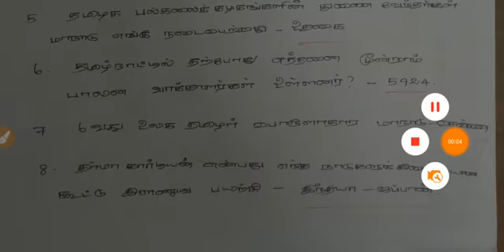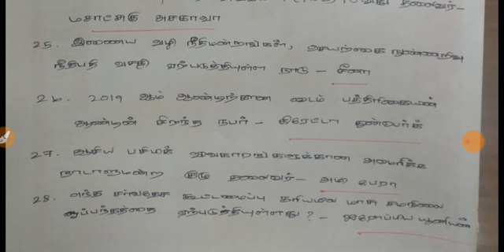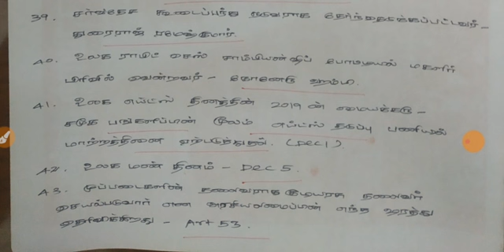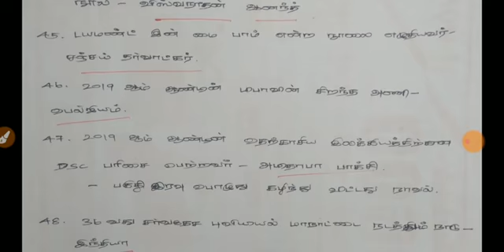2019 DECEMBER TOP 50 IMPORTANT CURRENT AFFAIRS QUESTIONS AND ANSWERS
TNPSC| RRB|SSC|BANKING| TNEB|FOREST GUARD|TRB|